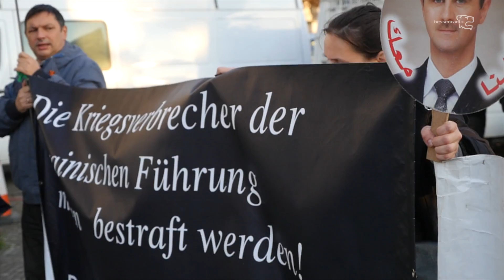Stop Bombing Aleppo´s Children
Proteste vor dem Bundeskanzleramt zum Kurzbesuch des russischen Präsidenten in Berlin